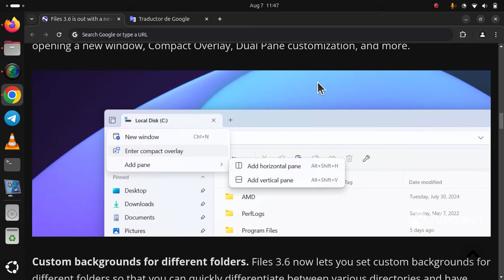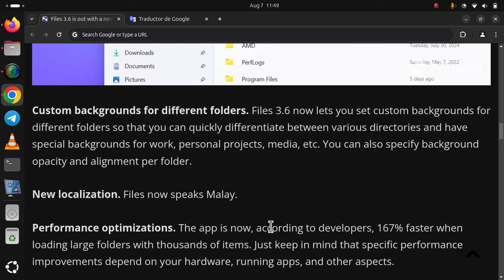Files 3.6 is out with a new Dual Pane layout, action menu, per-folder backgrounds, and more